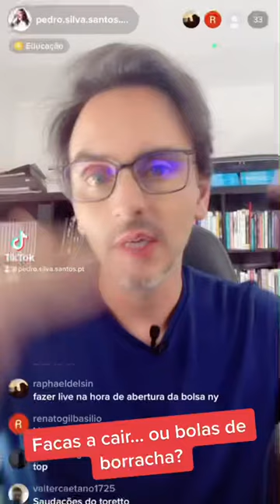Facas a cair… ou bolas de borracha?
Os investimentos na Bolsa têm muitos riscos associados e por isso nunca invista dinheiro que possa necessitar de utilizar em menos de 5 anos!